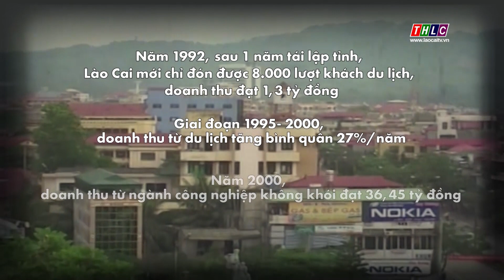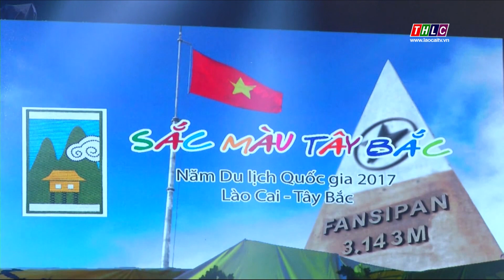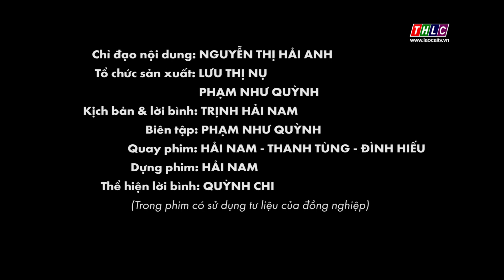Phim tài liệu: 30 năm du lịch Lào Cai - Bức tranh đẹp nơi biên giới phía Bắc (4/8/2021) | THLC